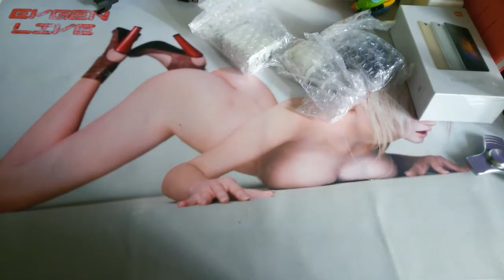Дешёвые адаптеры быстрой зарядки QiHang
✔Адаптер QiHang с 1 USB и быстрой зарядкой Quick Charge 3.0
✔Адаптер QiHang с 3-мя USB и быстрой зарядкой Quick Charge 3.0